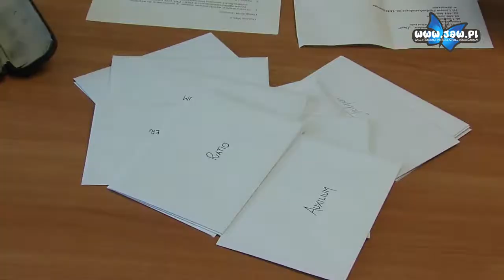II LO zdominowało konkurs Talent i Praca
Po raz dziesiąty maturzyści z Jaworzna rywalizowali o prestiżowy tytuł najlepszych z najlepszych. Do konkursu Talent i Praca w tym roku napłynęło 27 zgłoszeń. Pięcioosobowe jury, wybrało pięciu najlepszych maturzystów.

W poniedziałek 8 sierpnia w siedzibie gazety „Co Tydzień” dokonano oficjalnego otwarcia kopert z nazwiskami laureatów. Rywalizowali oni w pięciu kategoriach. W kategorii biologiczno-chemicznej ,w kategorii języków obcych, w matematyczno-fizycznej, osiągnięć artystycznych oraz humanistycznej.

Najlepszy maturzysta z przedmiotów humanistycznych i historyczno-społecznych Zuzanna Nowak z II LO
Najlepszy maturzysta z przedmiotów matematyczno-fizycznych Filip Przybycień z II LO
Najlepszy maturzysta z przedmiotów biologiczno-chemicznych Marcin Stanisław Figura III LO
Najlepszy maturzysta z przedmiotów języki obce Filip Przybycień z II LO
Najlepszy maturzysta za wybitne osiągnięcia artystyczne Joanna Maria Płonka z III LO

W tym roku, podczas jubileuszowej edycji konkursu Talent i Praca abiturienci II Liceum Ogólnokształcącego okazali się najlepsi. Aż trzech z pięciu kandydatów jest absolwentami tego liceum. Dwóch pozostałych laureatów konkursu to absolwenci III LO.

Z okazji jubileuszu konkursu przygotowano także dodatkową nagrodę dla szczególnie wybitnego nauczyciela. Jury po obradach przyznało nagrodę pani Danucie Mazur, nauczycielowi z II LO.

Wszyscy laureaci w nagrodę otrzymają po 2000 zł, pamiątkowe medale i dyplomy. Oficjalna gala, podczas której zostaną wręczone nagrody odbędzie się na początku roku szkolnego w placówce, z której wywodzi się największa ilość laureatów. W tym roku będzie to więc II Liceum Ogólnokształcące